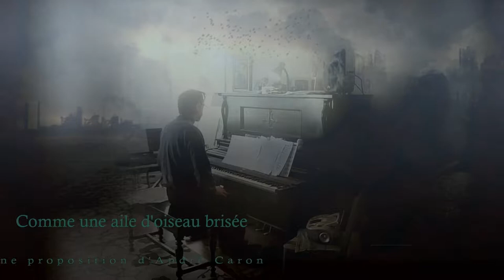Comme une aile d'oiseau brisée. ( André Caron ). Piano et arrangements: André Caron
Paroles:  1.Devant
On ne voit que des mirages
Qui nous cache l’horizon
Des plus belles images
On nage dans l’océan
Sans bateau à la mer
Quatre-vingt jours de pluie
Tout va de travers

(Refrain)
Des cœurs si mal aimés
Qui va s’en soucier
Et pourtant
Il n’y a que nous
Rien que pour ça
Je n’vais pas partir
Tu sais bien
Que je t’aime, toi

2.L’ange
Comme une aile d’oiseau brisée
Ne peut plus voler plus haut
Sans pleurer notre terre
Le vent va emporter
Les toits de nos châteaux
Il n’y a plus rien à faire
Tout part en lambeaux

(Refrain)

3,Partout
Les orages ont dépouillé
Les plus beaux des amandiers
Dans un dernier appel
Une voix s’est fermée
Sans pleurer, sans crier
Pour être abandonnée
D’un dernier Gospel

(Refrain )